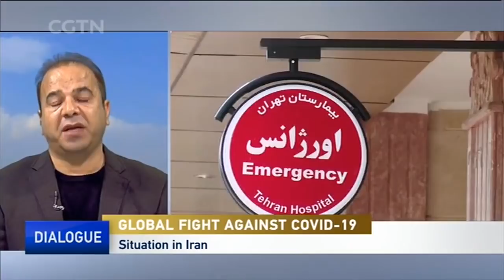U.S. Human Rights Report: Motivations behind annual publication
The U.S. Department of State released its annual country reports on human rights practices this week, and U.S. Secretary of State Mike Pompeo spoke at a press conference, alleging China, Cuba, Iran, and Venezuela were among the worst violators of human rights. What are the U.S. human rights allegations against China? How has the report been politicized? And, what is China's progress in human rights development?